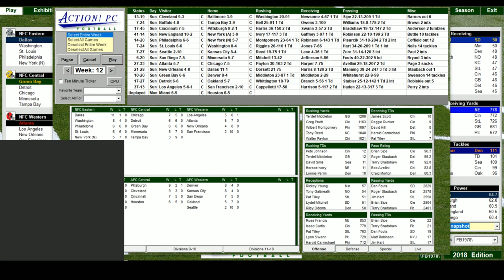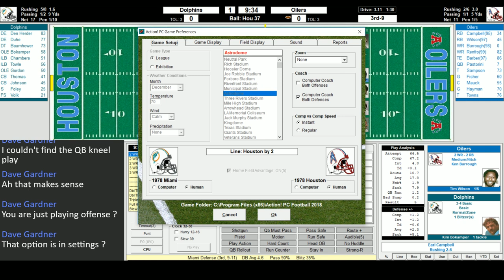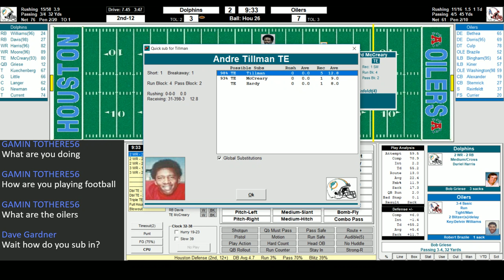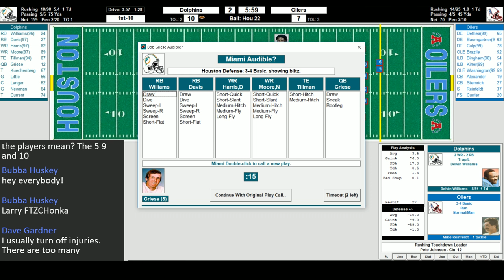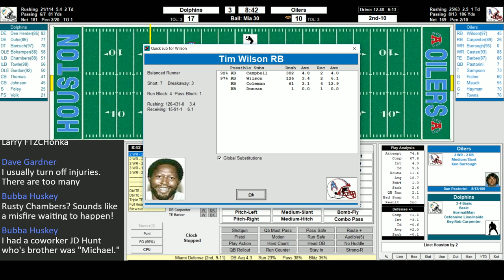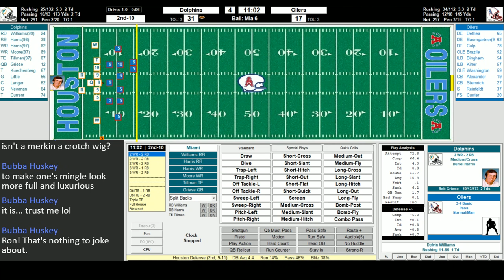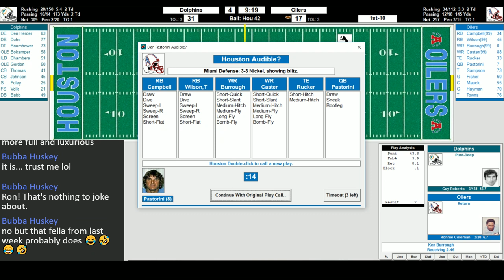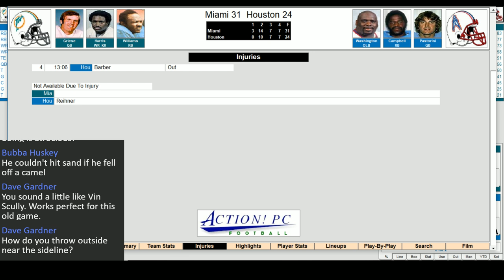1978 NFL Lunch Replay: Miami at Houston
In one of the unforgettable games in MNF history, the Houston Oilers host the Miami Dolphins from Week 12 of our replay.